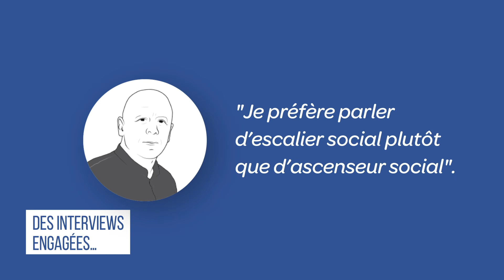En Villes, le nouveau magazine de l'ANRU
Avec la naissance du magazine En Villes, l’ANRU met en œuvre l’une de ses convictions : loin de se limiter à la rénovation physique des quartiers, le renouvellement urbain consiste aussi à faire évoluer leur image. Sans rien ignorer des difficultés qui subsistent, En Villes est le reflet des transformations apportées par les programmes de l’ANRU pour améliorer le quotidien des 5 millions d’habitants concernés. Les projets de renouvellement urbain agissent comme des révélateurs d’énergie positive.

C’est ce formidable élan collectif que souhaitera raconter chaque trimestre votre magazine En Villes, à travers des reportages, des interviews et des portraits. Comme vous le constaterez, l’image y occupe une place importante, car le meilleur moyen de faire évoluer le regard sur les quartiers, c’est encore d’en montrer toutes les facettes.